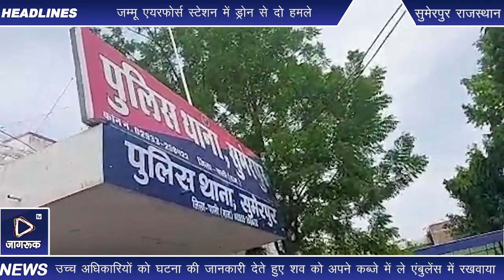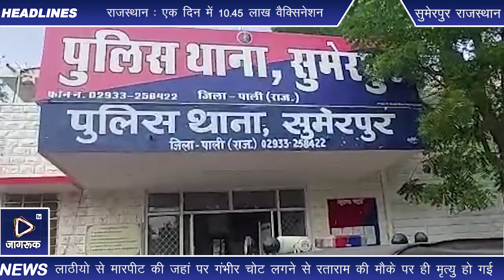सुमेरपुर : बांकली गांव में शनिवार देर रात्रि में रतनलाल पुत्र हरजी जी मेघवाल की हुई हत्या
सुमेरपुर थाना क्षेत्र के बांकली गांव में शनिवार देर रात्रि में रतनलाल पुत्र हरजी जी मेघवाल की हुई हत्या। प्राप्त जानकारी के अनुसार हत्या की सूचना सुमेरपुर थाने में मिलने पर रात्रि के समय इंचार्ज कपूराराम मय दल कांस्टेबल परताराम जानी, प्रेम प्रकाश मौके पर पहुंच कर उच्च अधिकारियों को घटना की जानकारी देते हुए शव को अपने कब्जे में ले एंबुलेंस में रखवाया ।
इसी दरमियान परिवारजनों व महिलाओं ने एंबुलेंस का रास्ता रोककर शव को वापस नीचे उतार कर प्रदर्शन किया । जिसकी सूचना मिलते ही सुमेरपुर थाना अधिकारी रविंद्रसिंह खिंची भी मौके पर पहुंच कर समझाइस के बाद शव को एंबुलेंस की सहायता से सुमेरपुर सामुदायिक स्वास्थ्य केंद्र में रखा गया। वहीं घटना को लेकर पुलिस द्वारा आरोपी नाबालिग को पुलिस संरक्षण में लिया। सुमेरपुर थाना अधिकारी रविंद्र सिंह खिंची ने बताया कि प्रार्थी रूपाराम पुत्र सोनाराम जाति मेघवाल निवासी बांकली ने थाने में रिपोर्ट देकर बताया कि शनिवार रात्रि को काका रताराम के साथ कुल 13 लोगों ने मिलकर गाली गलोज करते हुए रताराम पुत्र हरजी जी के साथ मारपीट की‌। लाठीयो से मारपीट की जहां पर गंभीर चोट लगने से रताराम की मौके पर ही मृत्यु हो गई । तथा प्रार्थी द्वारा मुकदमा दर्ज करवाकर आरोपियों को गिरफ्तार कर कार्रवाई करने की मांग की है। वहीं इस मामले को लेकर एक नाबालिक को पुलिस ने संरक्षण में लिया है